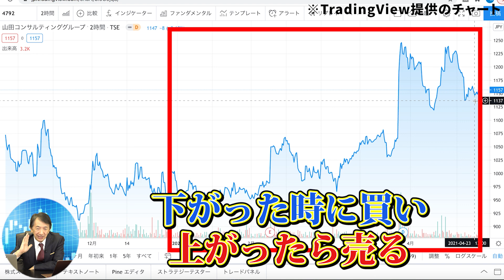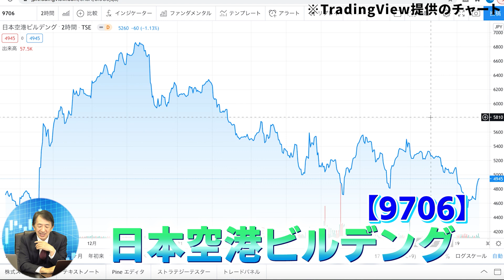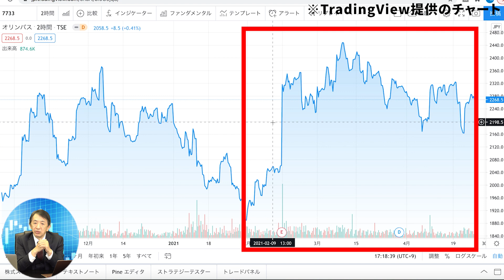【注目銘柄】最速で利益獲得を狙うおすすめ銘柄３選！デイトレードにぴったりな急騰株とは？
株式投資で最速で利益を目指せるノウハウはコチラ！

最速で稼ぐ!?デイトレ おすすめ銘柄３選！

00:00 デイトレードと決算発表
03:05 山田コンサルティンググループ（4792）
07:38 日本空港ビルデング（9706）
09:40 オリンパス（7733）
11:37 本日のまとめ

株式投資の中でも、１日単位という最短での利益獲得を狙えるデイトレード。

これまで当チャンネルでは、投資初心者の方でも実践できる、デイトレードのノウハウを公開して参りました。

今回の動画では、実際にどのような銘柄を選べばいいのか、具体的な銘柄を３つ、例に挙げて解説していきます。

現在、デイトレードを行なっている方や、これから始めようとされる方は必ず、ご覧くださいね！

2021年 5G関連銘柄の大本命を公開！大統領選の裏で小休止状態だった5G関連株の再燃が起こる？
2021年 株価上昇確定の環境関連銘柄はこれ！日本政府の2050年までに温暖化ガス実質ゼロ政策が追い風に！

【 ロジャー堀 】

時価総額1兆円を作った男。

元タカラ社（現タカラトミー）役員、株式アナリスト、投資コンサルタント。

裏づけと根拠に基づいた投資メソッドでリスクを最小限に減らし、

株式市場に訪れる『大きなお金の流れ』を先読みすることで、

まったくの投資初心者を短期間で億トレーダーへと導いている。

多くの投資家が壊滅的な被害を受けたあのリーマンショックでさえ利益を出し続け、

また、初心者でも53ヶ月間継続して利益を出すなどの高い勝率により、

独自の新トレード方式には業界から大きな期待が寄せられている。